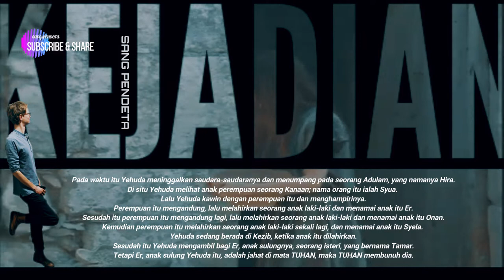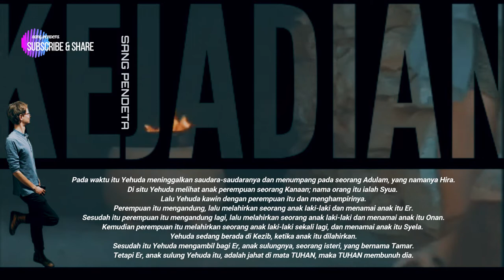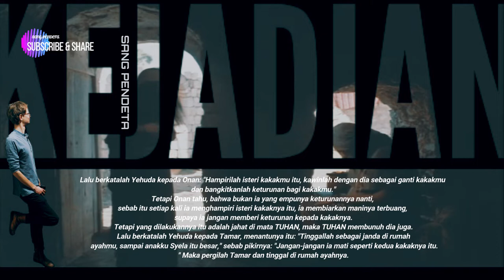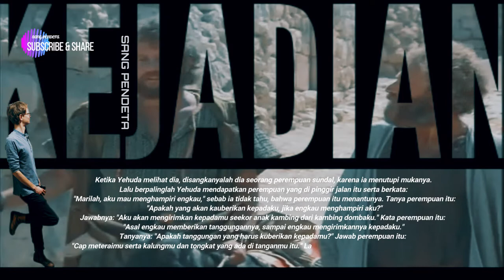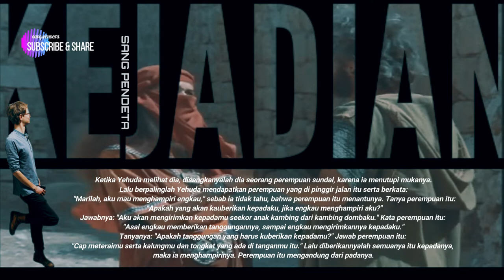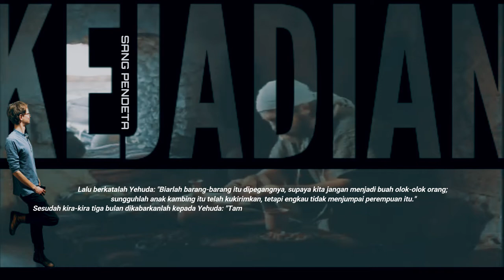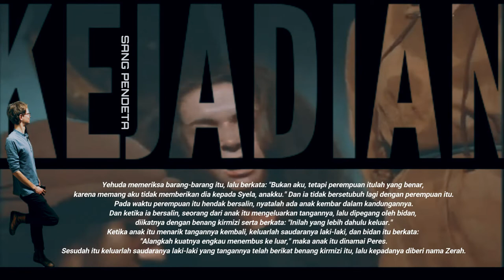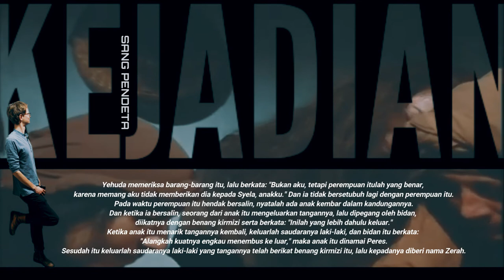KEJADIAN 38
Yehuda dan Tamar (KEJADIAN 38)
Ketika Yehuda melihat dia, disangkanyalah dia seorang perempuan sundal ,  karena ia menutupi mukanya.